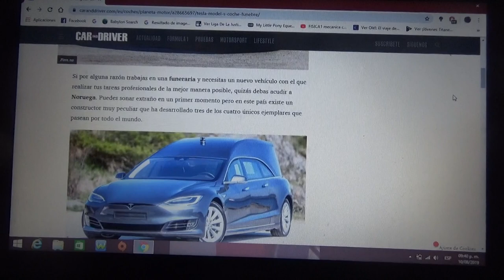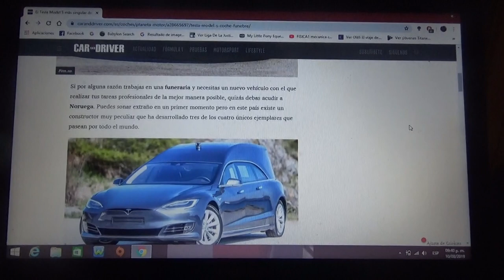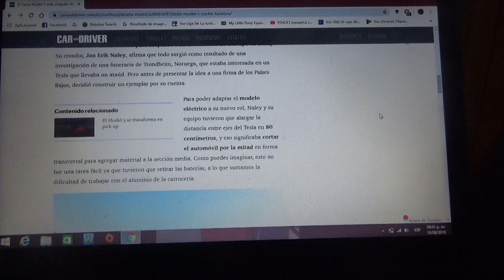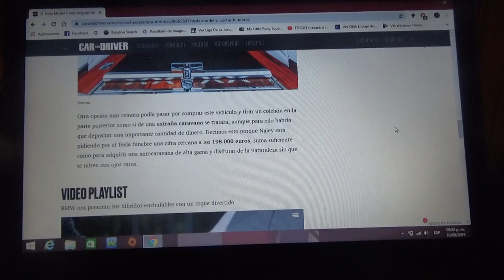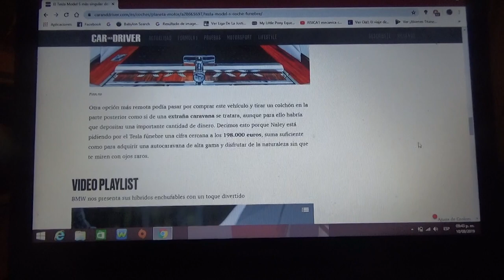Tesla Model S carroza fúnebre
En este vídeo les cuento como es este novedoso auto funerario totalmente eléctrico el cual es una idea de una persona de Noruega que viajó a Holanda para encargar uno